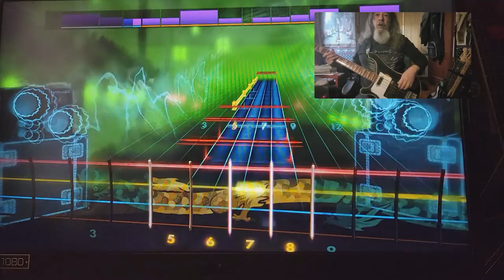Rocksmith CDLC Bass Cornucopia Black Sabbath